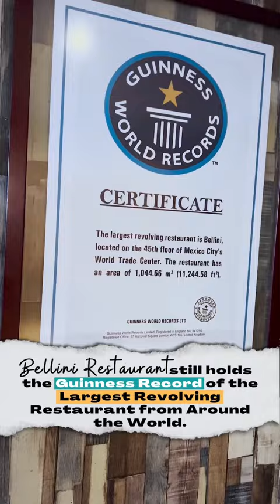The Largest Revolving Restaurant in the World according to Guinness World Records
RIGHT NOW Get an Additional 10% with any Pre Paid Dinner Package from Bellini Mexico City by clicking

These are the Best & most reliable Tours and Things to do in Mexico City

Let’s Explore together the Largest Revolving Restaurant in the World.Welcome to Bellini WTC.Located in Mexico City at the Iconic World Trade Center Building.Head to the 45th Floor and prepare for a Dinner Experience with a Spectacular View of the City.Every hour and 45 minutes, the restaurant revolves a full circle, giving you incredible views no matter where you sit.Bellini Restaurant still holds the Guinness Record of the Largest Revolving Restaurant from Around the World.This is a Fantastic Place for a Special occasion or celebration gathering.
I was invited to try the “Vicenzo” Dinner 4 course Meal Package which was quite Good.
The Restaurant offers other Pre-Paid Dinner packages which you can buy on their website with interesting options for you to pick.
Overall a Fantastic Experience in one of Mexico City’s Most Iconic Restaurants. You have to visit at least once this Fabulous Place.